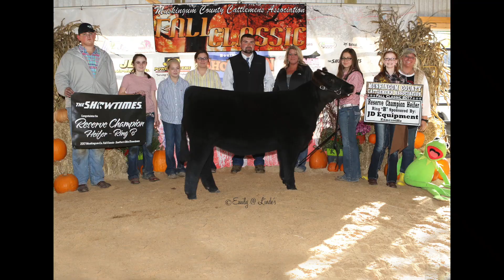DL 14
This video is about DL 14